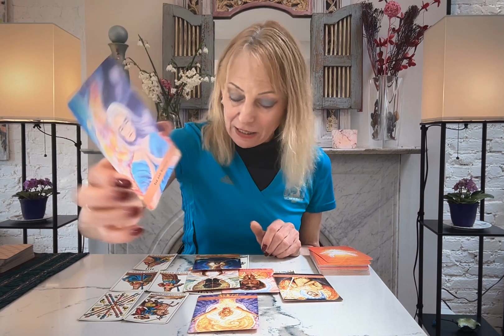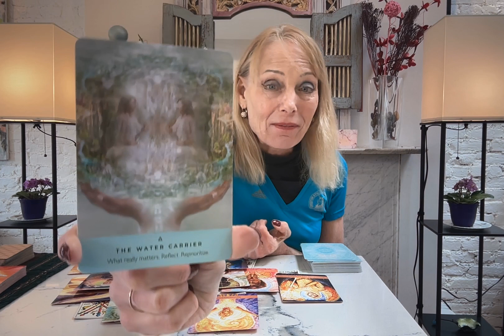ARIES TAROT**YOU KNOW WHAT REALLY MATTERS! SO REFLECT & REPRIORITIZE!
ARIES THIS IS A GREAT READING FOR YOU AND SHOWS YOU HOW YOU SRE GOING TO BRING IN A BIG MANIFESTATION.